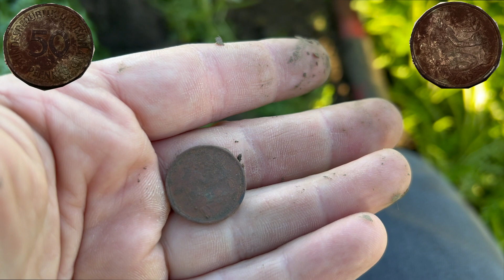Schöne Abendrunde mit tollen Funden- Sondeln im Sonnenuntergang!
Ich hatte wieder so Lust:-)
Bin spontan los auf eine kleine Abendrunde!! Und die ist echt gut geworden!!

Leider hat die Technik ein wenig versagt:-( Nicht alle Funde würden aufgezeichnet.
Aber auch das kann mal passieren.

Viel Spaß.